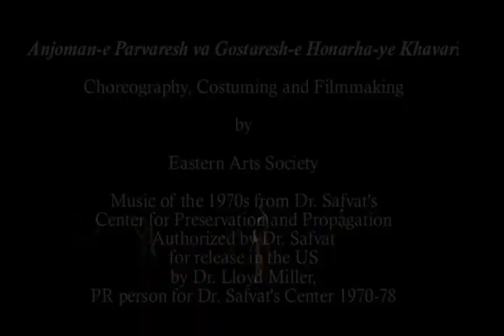VAHISHTA (The Best Existence) Persian history through movement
Vahishta (heaven). Persian metaphysical history depicted by the Faravashiha (Spiritual Manifestations of the better self): Sefidsorush (White Angel), Sabzsorush (Verdant Messenger), Simrud (Silver River), Banafshin (Violet), Firuzin (Turquoise), Golsorkh (Rose), Azarfam (Fire Hue), Zarafshan (Gold Sprinkling), Golafshan (Flower Sprinkling), Darakhshan (Brilliant), Daryagun (Sea Hue). Choreography - Katherine St. John & Dr. Lloyd Miller plus dancers from U of U CDE. Music - Parisa with Dr. Safvat’s students;  intro - L. Miller & Azar Hashemi. In 1978, Dr. Miller was delegated by director Sr. Daryush Safvat to bring dozens of tapes of traditional music archived at the Center for Preservation and Propagation of Iranian music to the US to release on tape then eventually CD. Dr. Miller and his non-profit were contracted for this purpose by the National Iranian Radio and Television. This is the music used for Eastern Arts dance videos. On this video we see:
   I. Khojaste Zist (Blessed Existence) depictsing ancient Achaemenian Persia.
   II. Payam (the Message): Sabzsorush represents and presents a metaphysical spiritual message.
   III. Bakhtar Bad (Western Wind) depicts the advent of Occidental imperialist influences represented by red, white and blue.
   IV. Sorush (Angel Messenger): in all white Sefidsorush represents spiritual enlightenment through erfan (mysticism) joined by Banafshin and others.
   V. Firuz Aseman (Turquoise Sky): rediscovery of Persia’s rich mutual heritage shared by various peoples in the area.